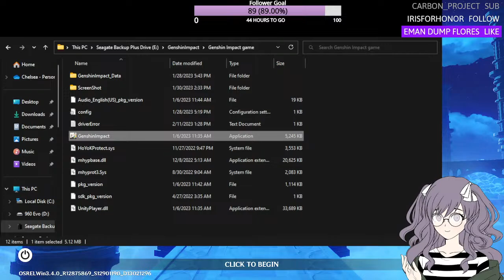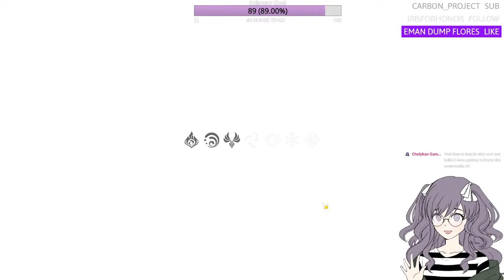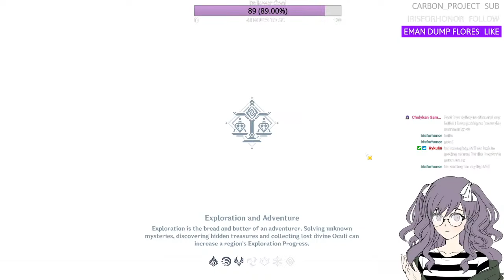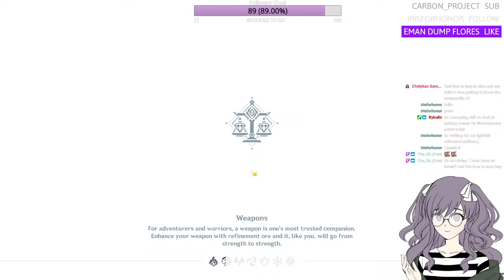nighttime vibes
chill time in gensin impact